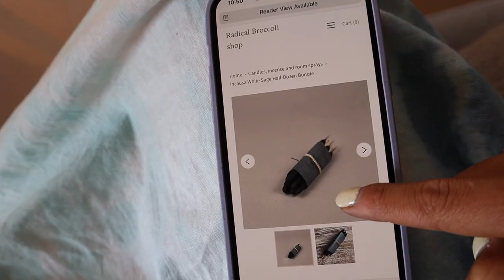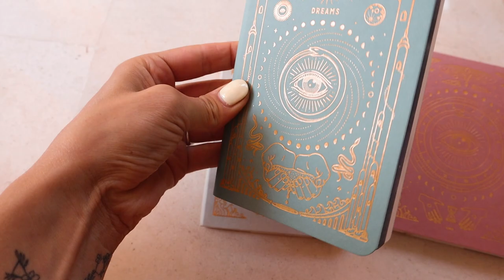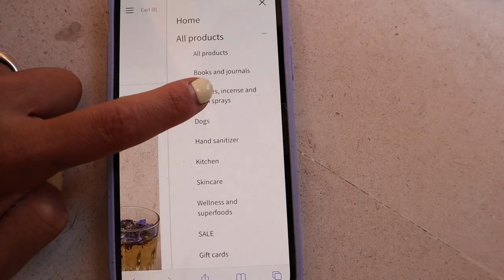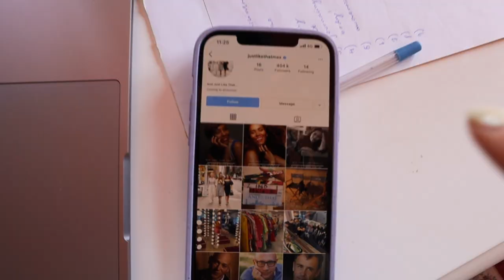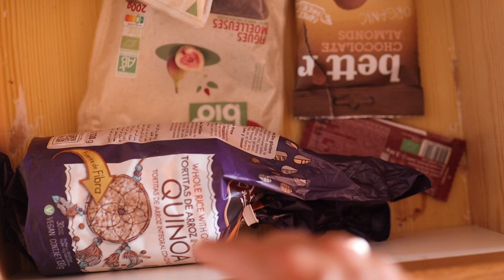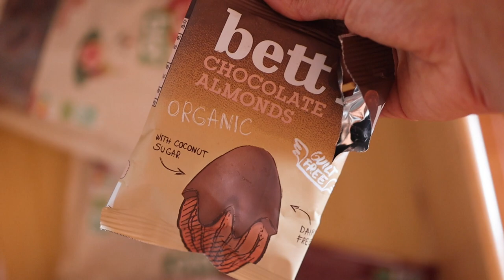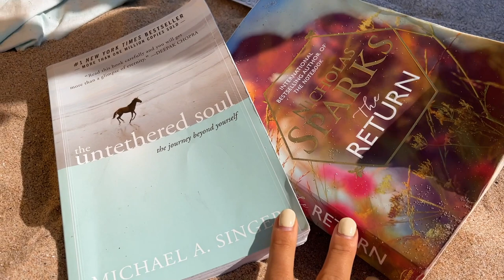Vlog - three regular days in Portugal, unboxing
Hi! Were unboxing a huge package from Radical Broccoli shop, making golden lattes, having dinner in Lisbon with friends and showing you our every day life working and enjoying in Portugal! Hope you enjoy our videos. Would love to hear from you in the comments.